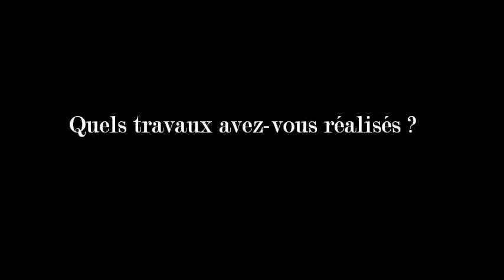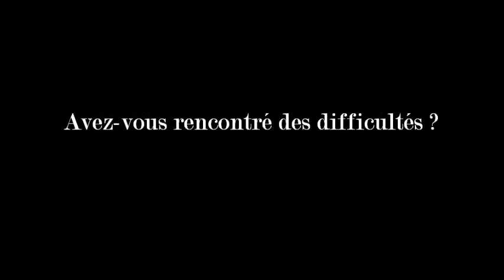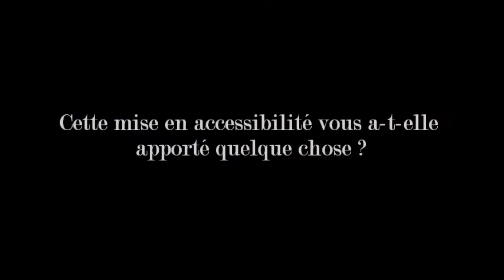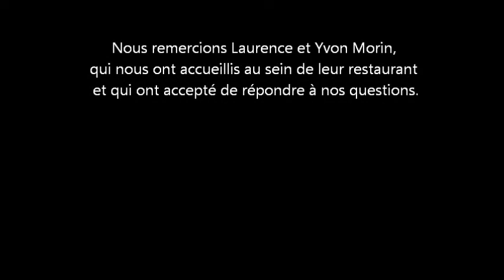Château de la Groulais à Blain : l'accessibilité, c'est possible !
Le restaurant du château de la Groulais à Blain en Loire-Atlantique a su se rendre accessible à tous les publics. Interview  de Laurence Morin, propriétaire-gérante, par la délégation départementale de l'APF du 44.